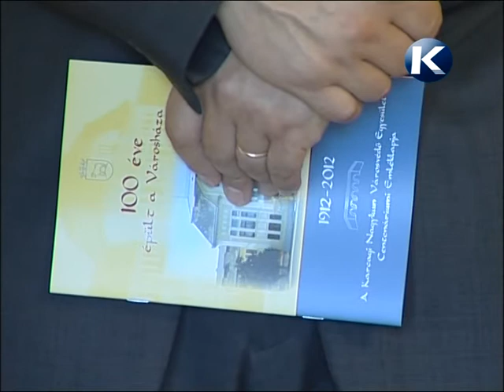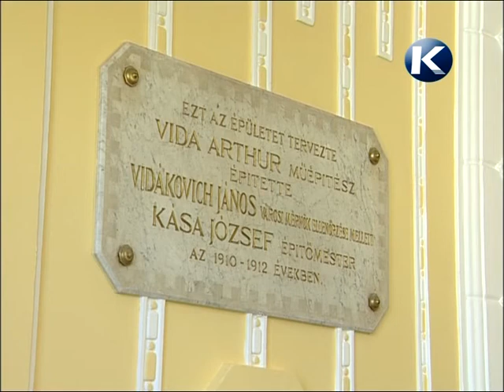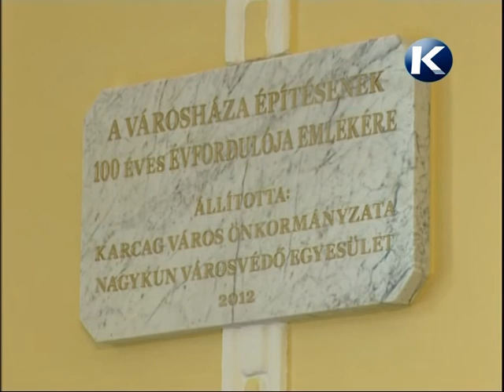emléktábala avatás Karcagon